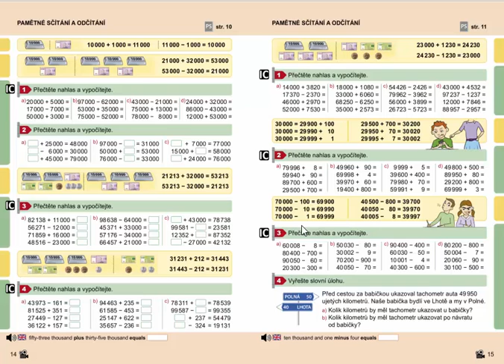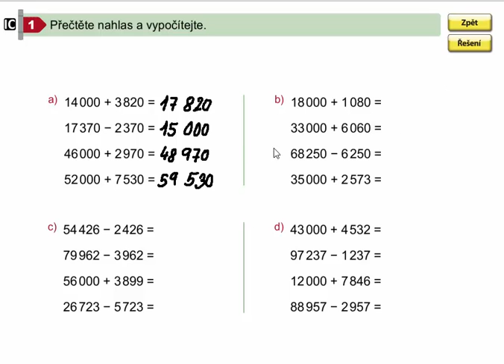Pamětné sčítání a odčítání do 100 000, Matýskova matematika pro 4.roč., 2. díl, str. 15, cv. 1